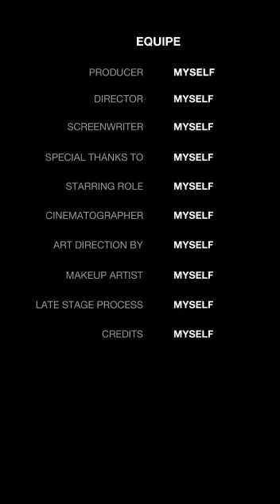Manchester comedy thanks for watching please subscribe to this channel.